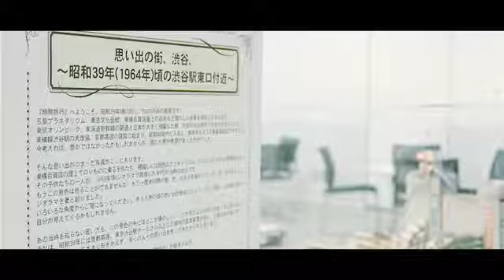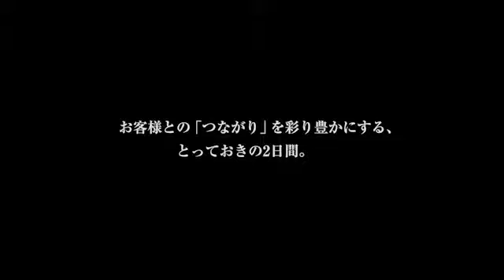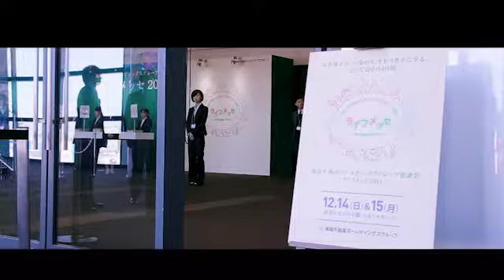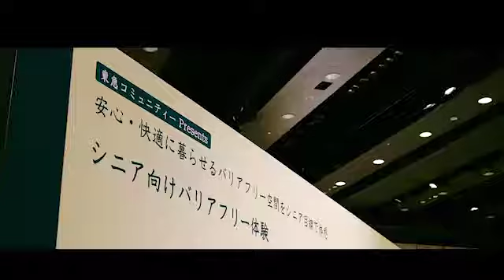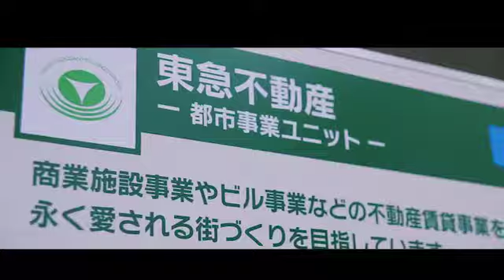お客様感謝祭ライフメッセ2014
東急不動産ホールディングスが2014年10月に発足し、グループが新たな門出を迎えたことを機に、お客様に感謝の気持ちをお伝えするイベント「お客様感謝祭ライフメッセ2014」を開催いたしました。「お客様とのつながりをもっと大切に」「お客様の生活をもっと彩り豊かに」という思いを込め、豪華ゲストによるトークセッションのほか、グループ各社の商品を楽しみながら体験できる企画などをご用意し、お子様から大人の方まで楽しんで頂くことができました。これからもお客様に愛されつづけるグループを目指して参ります。（2014年12月14〜15日開催）